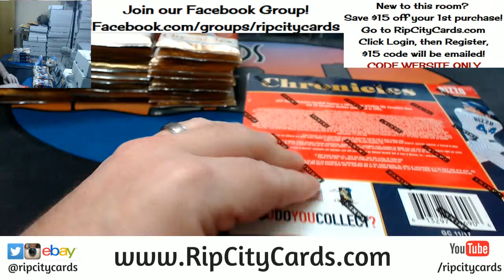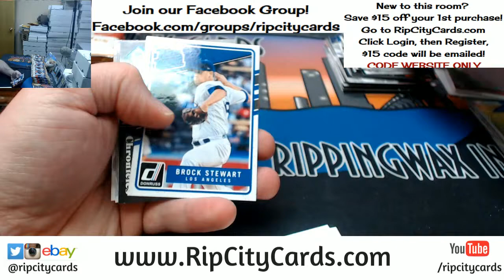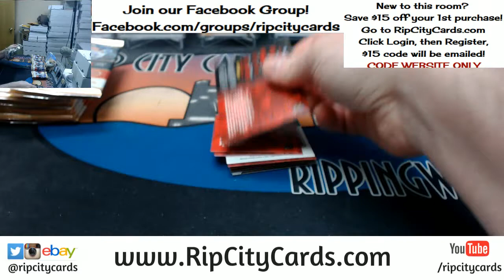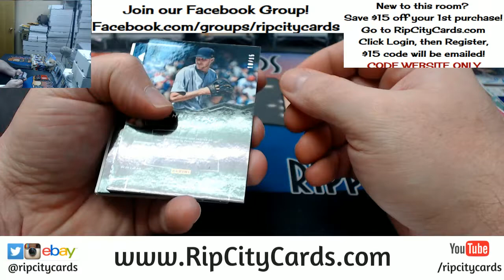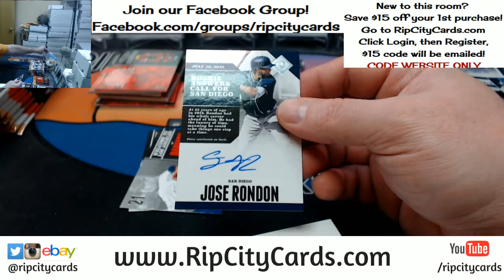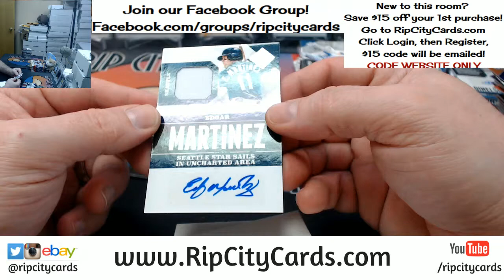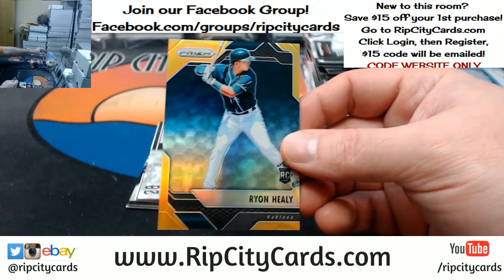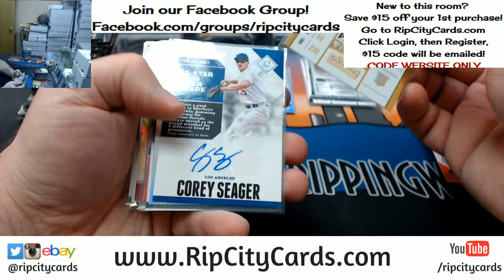2017 Chronicles Baseball 8 Box Half Case EBAY #22